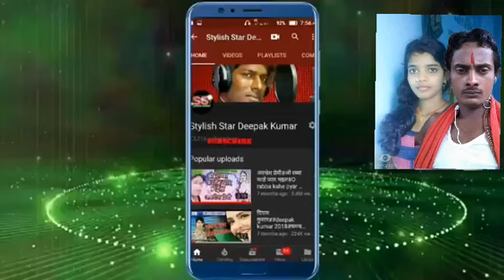होली2019कामेंनेहवा ऑंख मारे विव्की बिहारी